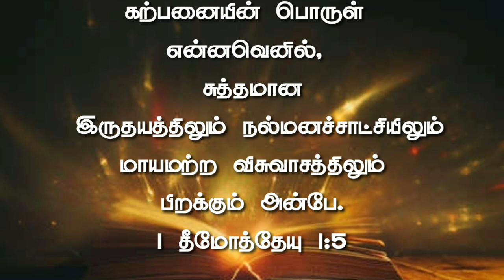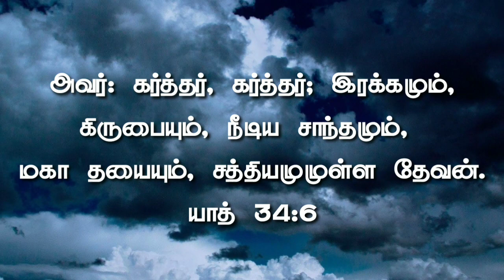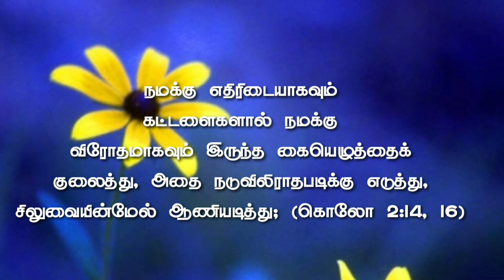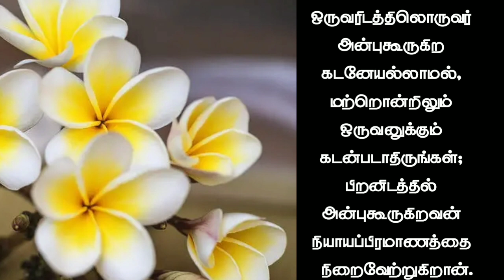NATURE OF MAN || RELATION BETWEEN SIN AND LAW || TRANSFORMING INTO HIS LIKENESS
📚 🔎 References:

✴ James 2:12, 1 John 3:4, Rom. 2:15, 5:13, Exo. 34:6, 7, 21:20, 24, Matt. 5:39, Rom. 7:12, Col. 2:14-17, James 1:23, Duet. 31:26, 27, Daniel 9:27-32, Exo. 24:7, Rom. 13:8-9.
✴ The Great Controversy, Ch. 25
✴ Patriarchs and Prophets, Ch. 32
✴ The Story of Redemption, Ch. 18